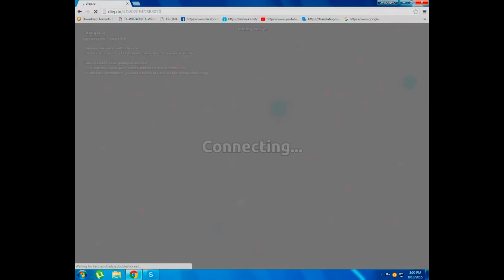New updated tank in Diep.io(Auto 3)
Hvala na gledanju i n apraznji ako mozete ostavite lajk,sub i shere mnogo bi mi znacilo :D